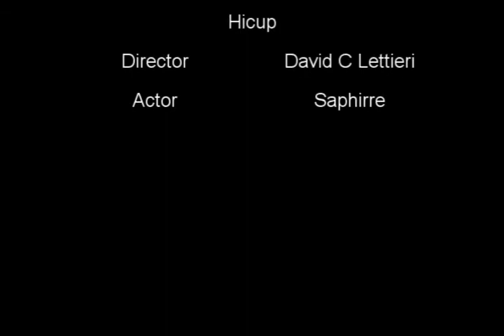a saphirre moment Hicup